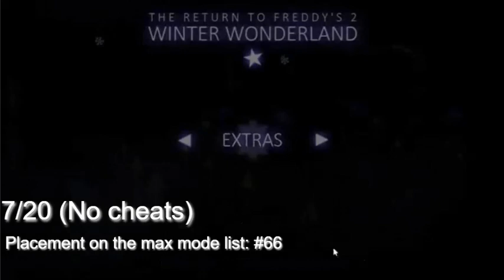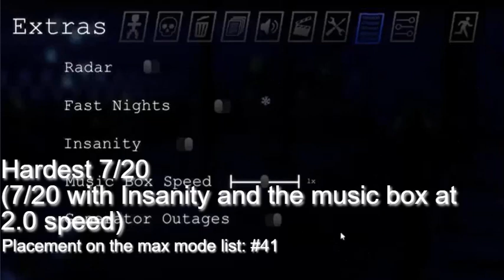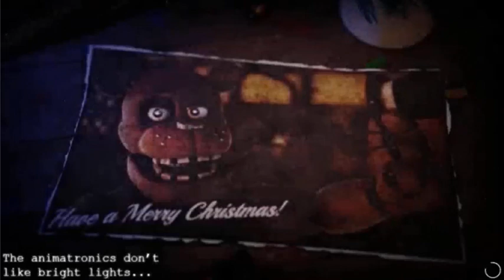The Return to Freddy's 2: Winter Wonderland - 7/20 & Hardest 7/20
boobies

A very amazing game, just of how simple it is. This is prob the best I can do for now since school is starting and my laptop will be sent for repairs.

0:00 7/20
7:44 Hardest 7/20 (7/20 with Insanity and music box at 2.0 speed)

HOW THE CHARACTERS WORK:
-Freddy, Bonnie & Chica: They work the same as fnaf 2;
-Foxy: He can either appear on the right side with kitchen sounds before arriving, which in that case use the light on him, or appear at the hallway, which in that case hold the light on him;
-Sugar: she either works Foxy or Freddy, Bonnie and Chica;
-Dug: He moves from his stage and appears on either cam 2 & 4, when he's there, use the whisle on the camera (the blue thing on the top). He's not really a big threat since he just moves every hour.